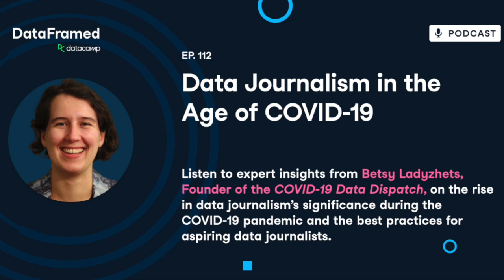#112 Data Journalism in the Age of COVID 19 (with Betsy Ladyzhets)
During Data Literacy Month, we shared how data journalists curate and distill data stories to the wider public. Since 2020, Data Journalism has risen both in significance and visibility. Throughout the COVID-19 pandemic, data journalists have been instrumental in keeping the public informed by investigating, challenging, interpreting, and explaining complex datasets.

In this episode, Betsy Ladyzhets joins the show to talk about the state of Data Journalism today, and shares from her experience as a data journalist

Betsy is an independent science, health, and data journalist focused on COVID-19 and Founder of the COVID-19 Data Dispatch, an independent publication providing updates and resources on public COVID-19 data.  She is also currently working as a Senior Journalism Fellow with the Documenting COVID-19 project at the Brown Institute for Media Innovation and MuckRock. Her work has been featured in Science News, FiveThirtyEight, MIT Tech Review, and the Covid Tracking Project.

Throughout the show, we discuss the importance of letting data shape a narrative, what characteristics of traditional journalism are needed for data journalists, the best practices for delivering effective data stories, how the rise of AI and data visualization are impacting data journalism, and much more.

Links shared during the episode:

Learning on DataCamp? Take part in this week’s XP challenge

This is the DataCamp podcast link, check it out for the show notes and other goodies: